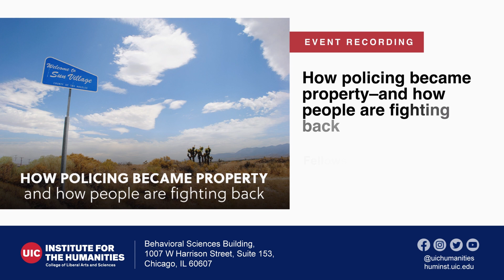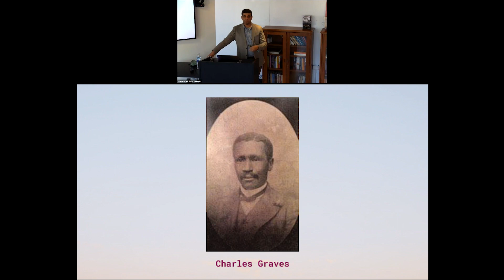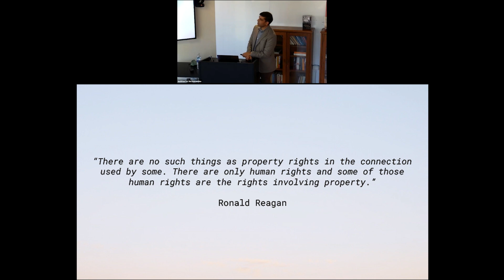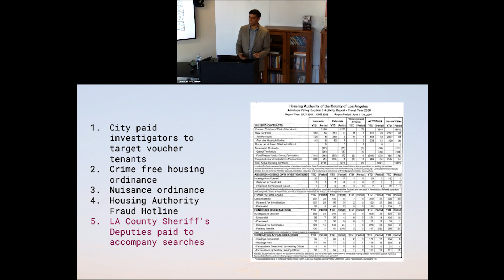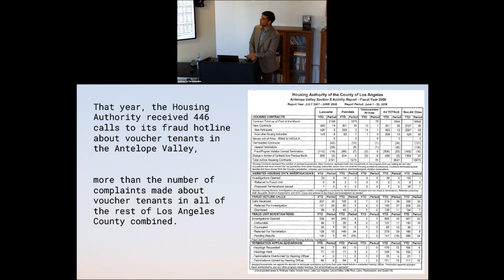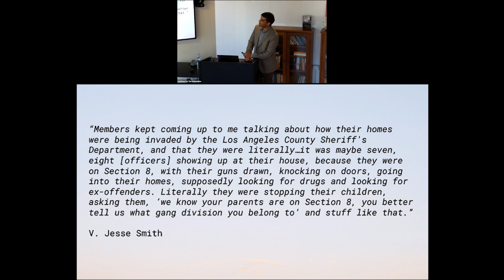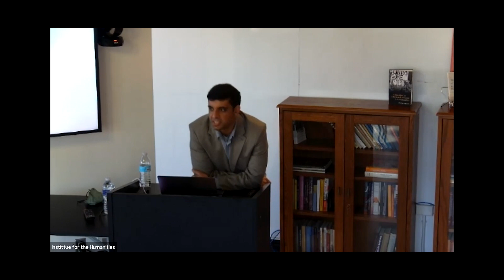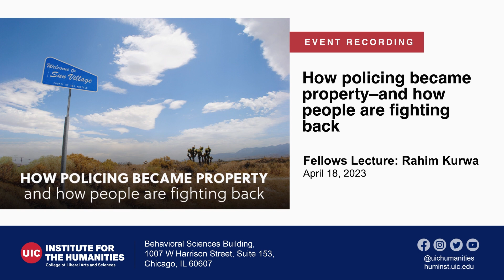Fellows Lecture: Rahim Kurwa, “How policing became property–and how people are fighting back”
Building from Cheryl Harris’ work on whiteness as property, this talk traces the historical processes by which policing has come to function in the same manner. Using a case study of the policing of Housing Choice Vouchers, the nation’s largest rental assistance program, I suggest that policing has been metabolized into the everyday ways that residents reproduce hierarchy within neighborhoods. Today, local laws encourage individuals to surveil and file complaints about their neighbors through city bureaucracies and police departments, who often respond using eviction. When individuals participate in policing their neighbors, they acquire social status and power through dispossession. As these practices spread through Los Angeles’ Antelope Valley, tenants fought back. I trace their strategies and challenges, and show how they dismantled key parts of the policing apparatus they faced. Their work created a model for tenants around the country and illustrates the abolitionist stakes of housing struggles.

RAHIM KURWA is an Assistant Professor in the Department of Criminology, Law, and Justice and Department of Sociology (by courtesy) at the University of Illinois at Chicago (UIC). His work is broadly focused on the policing of housing, and he has published scholarship on this topic in City and Community, Du Bois Review, Feminist Formations, Housing Policy Debate, Social Service Review, and Surveillance and Society. He is writing a book tracing the past century of Black history in Los Angeles’ Antelope Valley, showing how its pre-1968 methods of racial segregation have been replaced by policing, and how a tenants’ rights movement has grown to challenge the policing of housing.